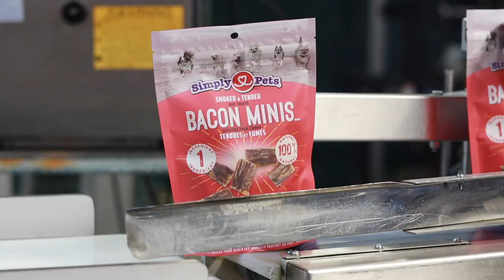Simply Pets - How it's made